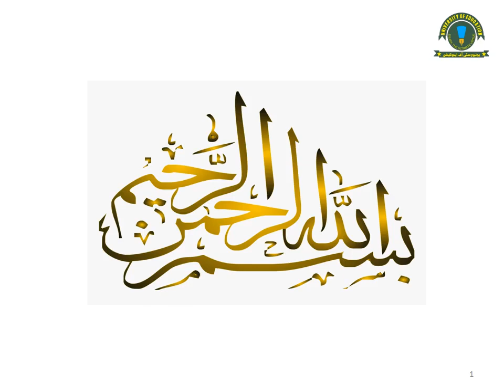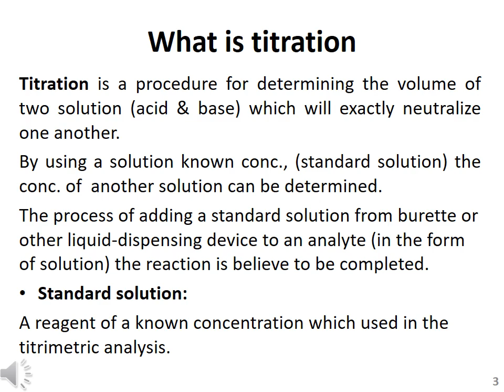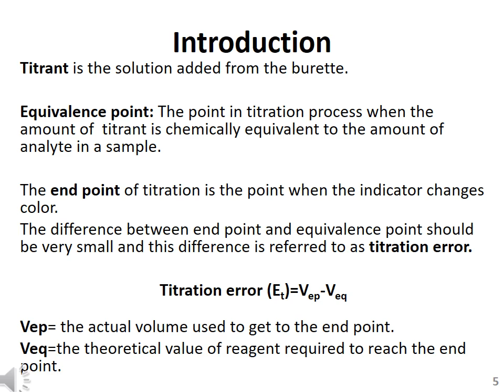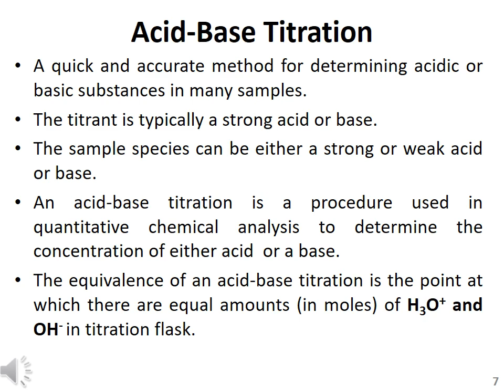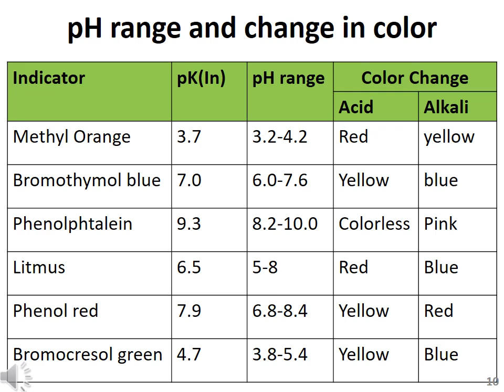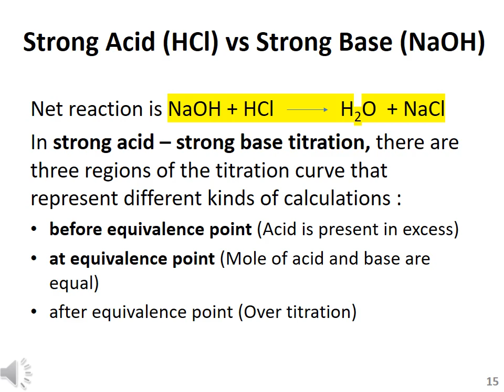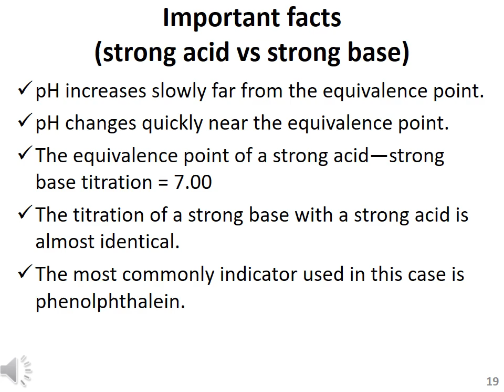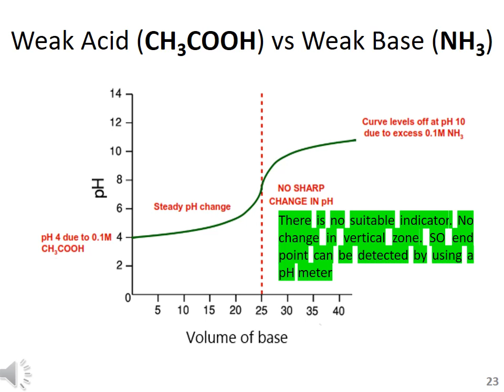Lecture 11. Acid Base Titrations. By Dr. Naveed Ahmad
Lecture 11. Acid Base Titrations.
Analytical Chemistry. BS Chemistry 4th Semester.
Dr. Naveed Ahmad
University of Education